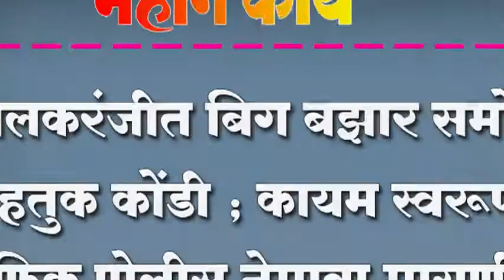इचलकरंजीत बिग बझार समोर वाहतुक कोंडी ; कायम स्वरूपी ट्रफिक पोलीस नेमावा मागणी